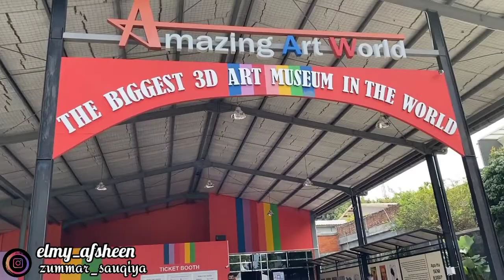PUAS BERFOTO DI AMAZING ART WORLD BANDUNG || 3D ART WORLD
hai liat jalan2 kita yuk waktu ke art 3d museum.